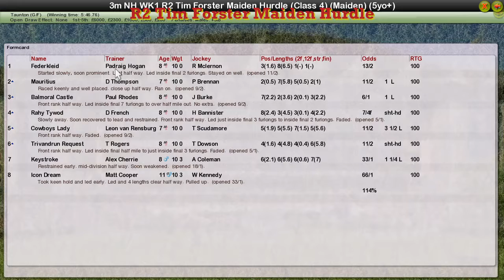NH WK1 R2 Tim Forster Maiden Hurdle